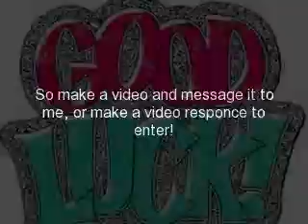Collab or single music video contest! (CLOSED)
Good luck! Make sure its an appropreaite song and video! Good luck!